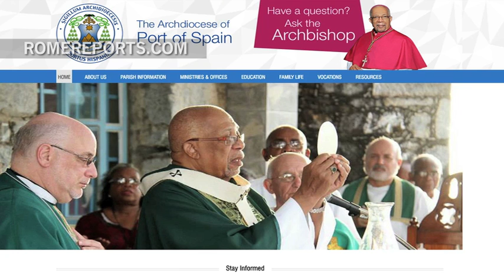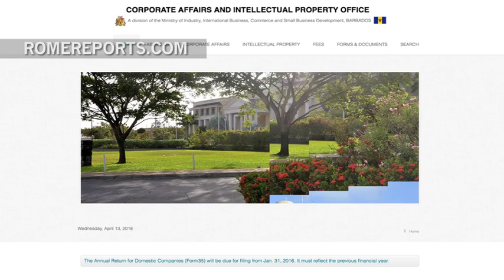Bishop brings together poor Caribbean communities by building unity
April 27, 2016. “The Church is cultivating missionary disciples to really have a sense of church on mission.”